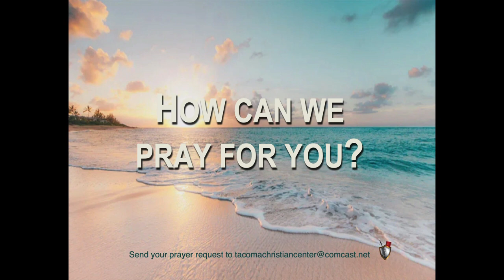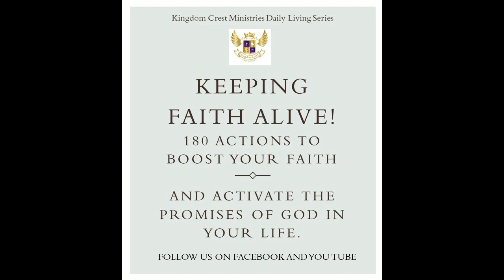Mighty Man of Valor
Tacoma Christian Center (TCC) Online
Sunday Sermon with Pastor Terry L. Harris
Judges 6:11